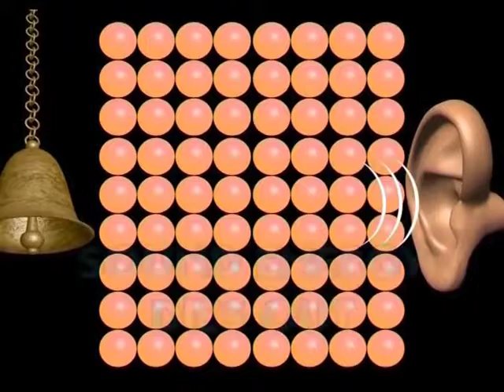Why sound disappear after some time 🤔? When why and how?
Also see  for interesting knowledge

Its aim is to wake Interest about science in children.